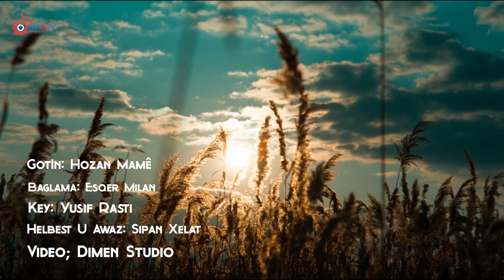HOZAN MAMÊ HEY LÊ DÎNE / DENGBEJÎ / UZUN HAVA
helbest û avaz . sîpan xelat
gotin. hozan mamê
saz baglama. ester mîlan
keyboard. yûsif rastî
vidyo. montaj, dîmen studio

EMEĞE SAYGI İÇİN VİDEOLARI İNDİRİP KENDİ KANALINIZDAN YAYINLAMAYIN SEVGİLERLE
sitranen dengbeji
dengbej kurdi
uzun hava kurtce